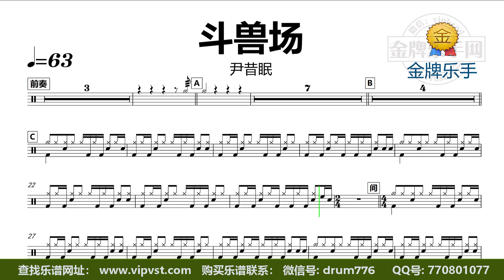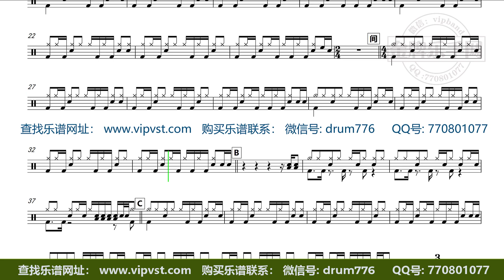【金牌乐手】DT2129.尹昔眠 - 斗兽场 鼓谱 动态鼓谱 无鼓伴奏